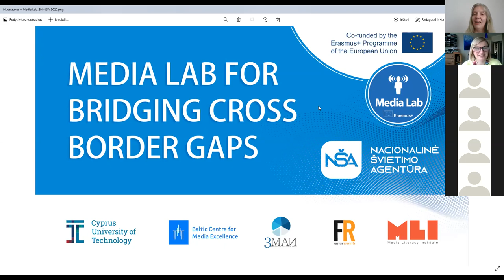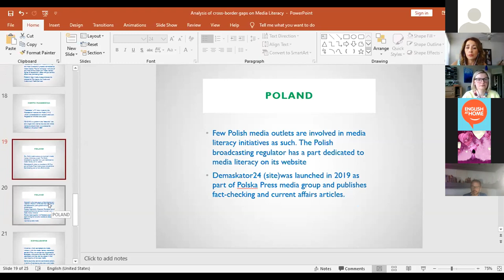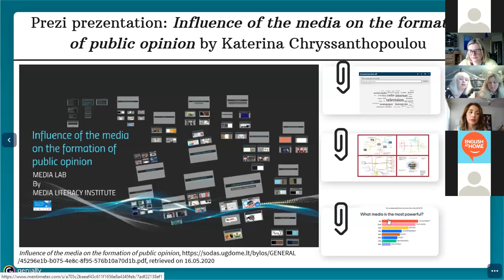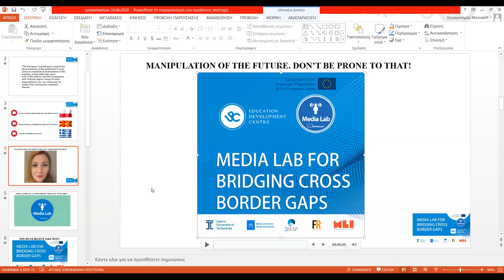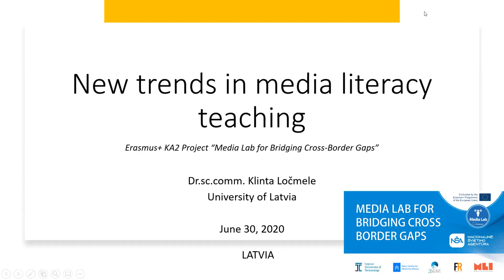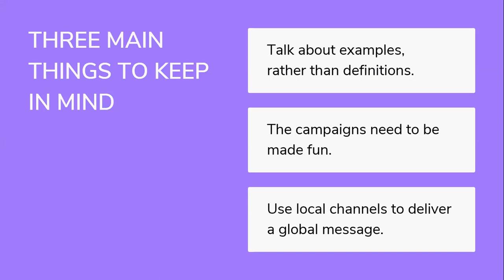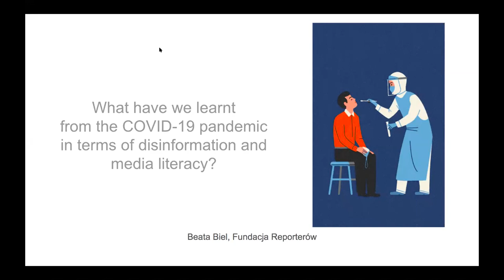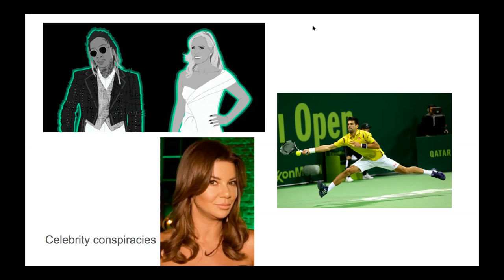Projekto „Media Lab for Bridging Cross-Border Gaps“ gerosios patirties sklaidos konferencija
Konferencijoje dalyvavo švietimo politikos formuotojai, mokytojai ir medijų raštingumo tematika susidomėję specialistai, dirbantys jaunimo švietimo srityje. Tarptautinės konferencijos tikslas – pristatyti projekto „Media Lab“ metu sukurtą metodinę medžiagą, skirtą medijų raštingumui plėtoti. Projekto „Media Lab“ organizuotame tarptautiniame renginyje dalyvavo projekto partnerių atstovaujamų šalių – Latvijos, Lietuvos, Lenkijos, Kipro, Graikijos ir Šiaurės Makedonijos – universitetų mokslininkai ir žurnalistai, pedagogai. Jie pasidalijo patirtimi medijų edukacijos srityje, kuri tampa ypač aktuali nuotolinio mokymo(si) kontekste. „Erasmus+“ projektas „Media Lab“ yra Europos Sąjungos finansuojamas projektas, kurio tikslas – padėti sukurti inovatyvius medijų raštingumo ugdymo įrankius, atrasti priemones ir būdus jaunimo medijų raštingumo lygiui kelti. Projektą koordinuoja Nacionalinė švietimo agentūra.